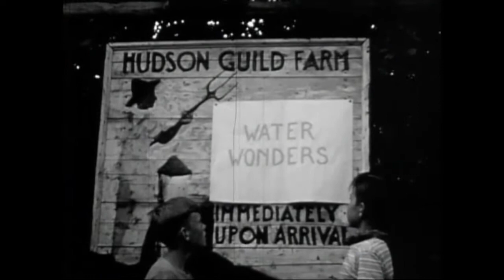Hudson Guild Farm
Life at  a farm in Andover, New Jersey, run by the Hudson Guild in 1943